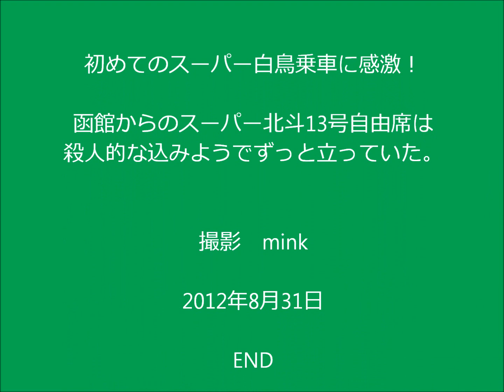木古内駅・スーパー白鳥交差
今貨物船脱線事故で不通の木古内線
8月31日に乗った時の映像です。